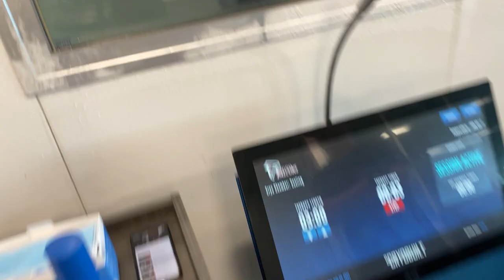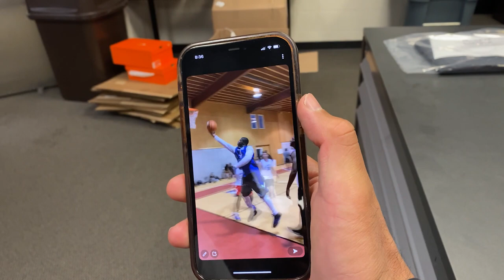Day in the Life | Outside linebacker Jacob Tuioti-Mariner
Take a look at a day in the life of Atlanta Falcons outside linebacker Jacob Tuioti-Mariner as he and his teammates are excited to be together for the first day of AT&T Training Camp.